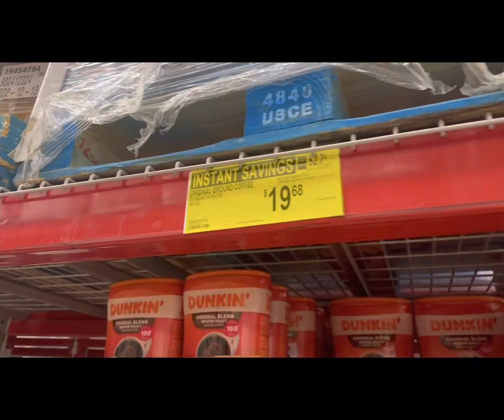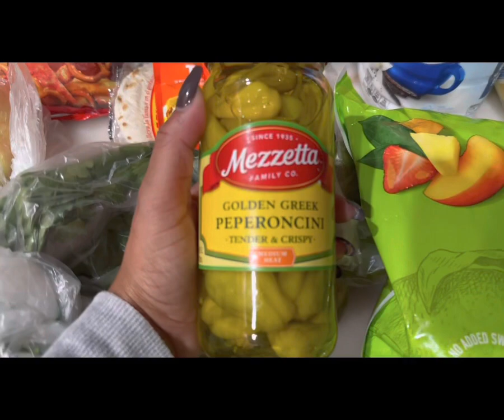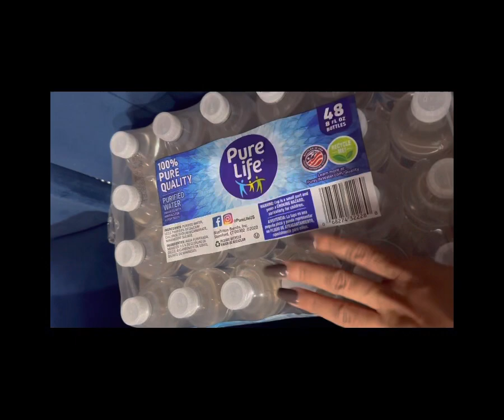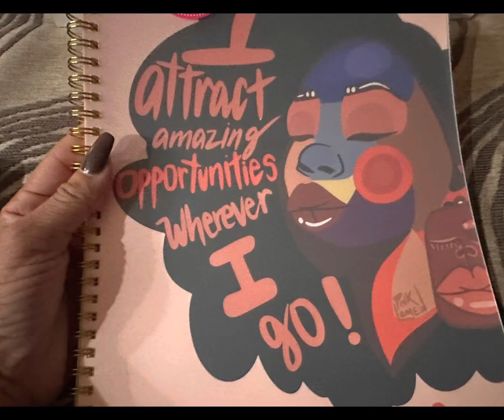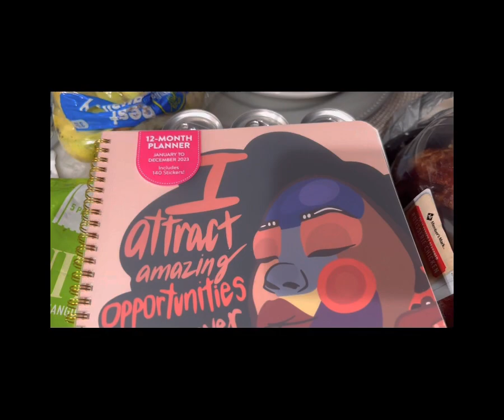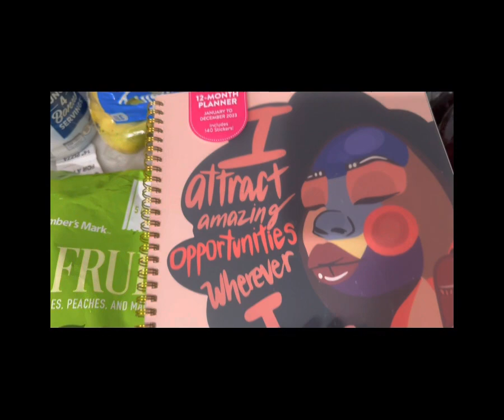Sam's Club Haul | Weekly Groceries | Marshall's | Come ride with me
Sam's Club, Car Chat, Marshall's
Digital creator
Affordable, Bold & Chic! Fashion, Beauty, Hair, God 1st! Fabulous over 50 Lifestyle Vlogger Links to my fav products & latest YouTube uploads